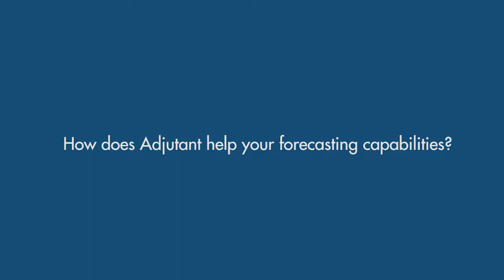Better Pricing & Buying Power with Adjutant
Matt Michell, Purchasing Manager at CO Building Systems, explains why a solid construction software with forecasting capabilities is essential to his company.